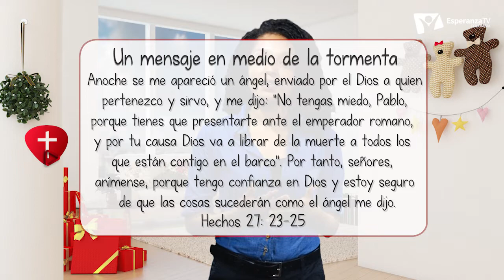Jóvenes como tú - 2 de Diciembre - Un mensaje en medio de la tormenta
«Anoche se me apareció un ángel, enviado por el Dios a quien pertenezco y sirvo, y me dijo: “No tengas miedo,Pablo, porque tienes que presentarte ante el emperador romano, y por tu causa Dios va a librar de la muerte a todos los que están contigo en el barco”. Por tanto, señores, anímense, porque tengo confianza en Dios y estoy seguro de que las cosas sucederán como el ángel me dijo». Hechos 27: 23-25